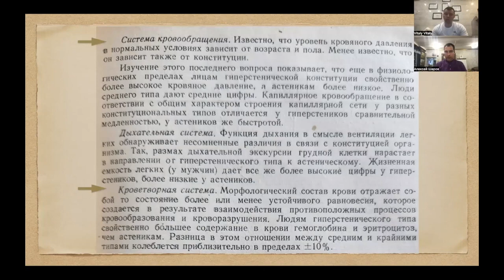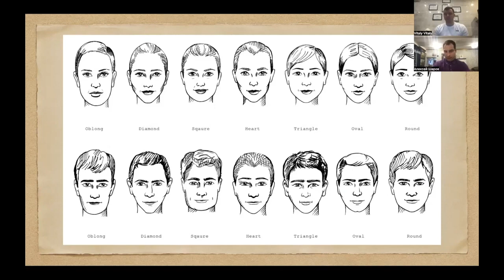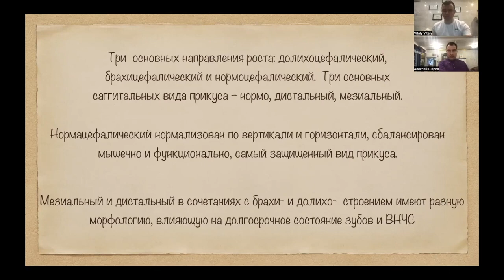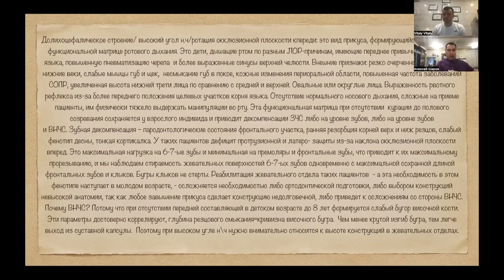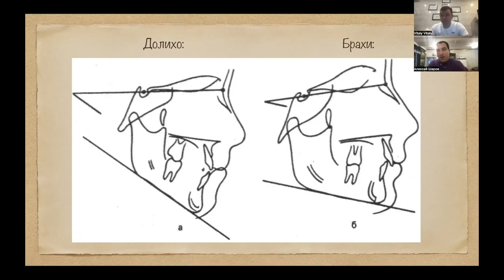Конституционально-ориентированная стоматология. Часть №3